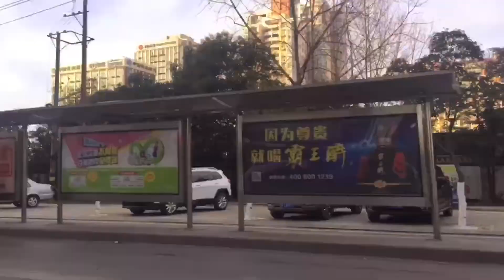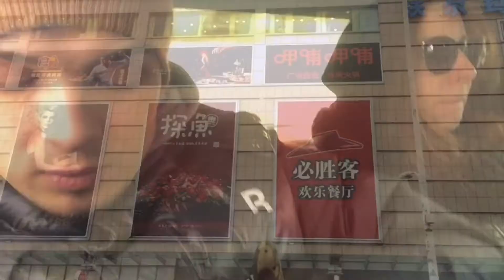Набережная Xiangyang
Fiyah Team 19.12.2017